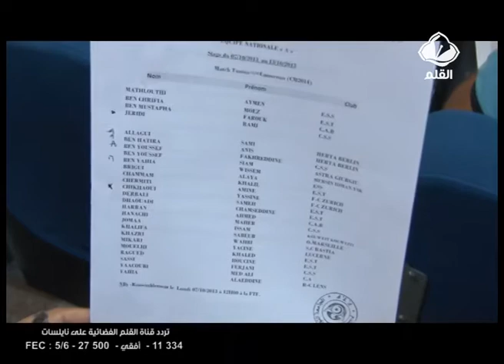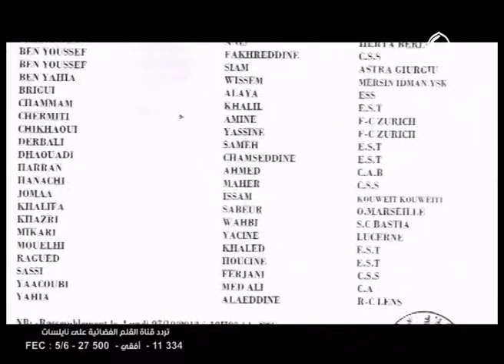قائمة كرول بين التوازن والواقعية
قائمة كرول  في انتظار التأكيد يوم المبارات